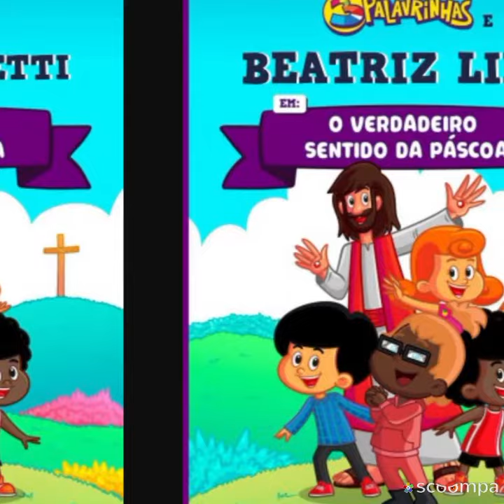3palavrinhas dentro da historia fotos